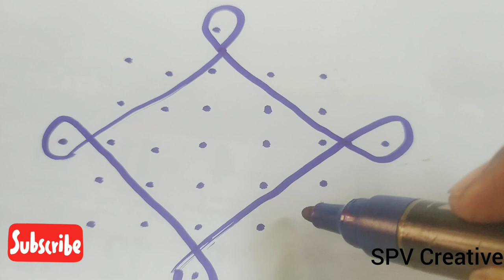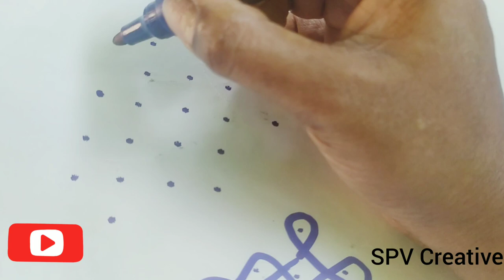3 easy kambi kolam ||sikku கோலம் ||SPV Creative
3 easy kambi kolam||sikku kolam ||SPV Creative
Dear friends
This video about easy kambi kolam